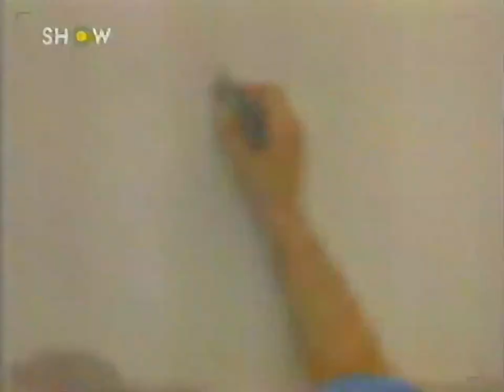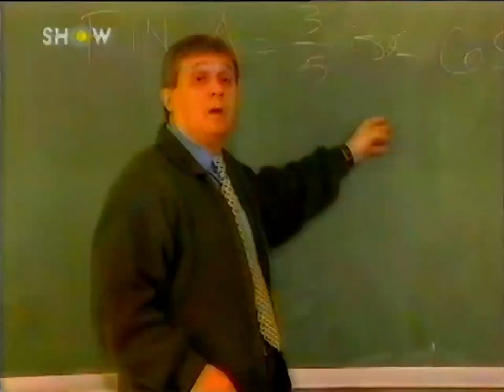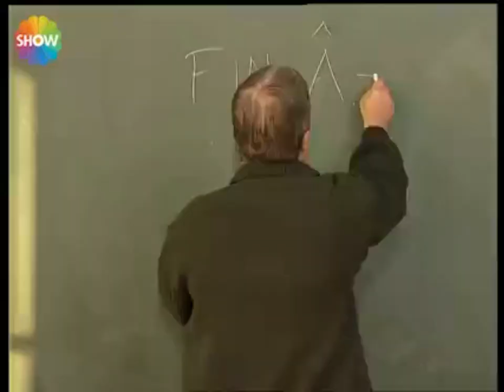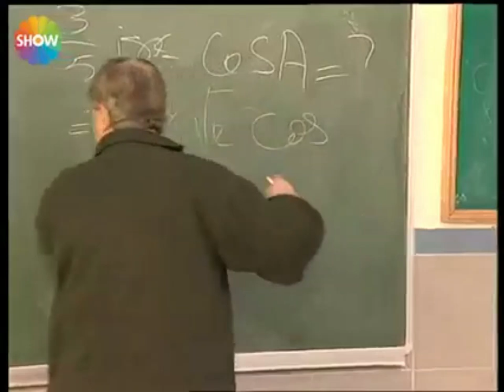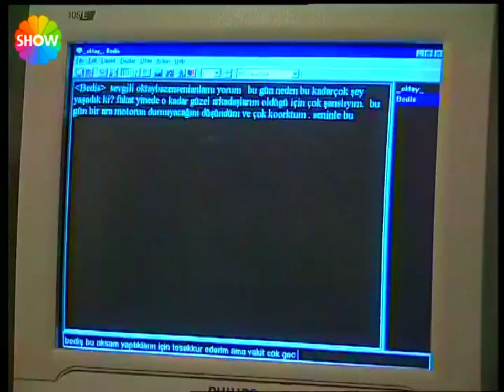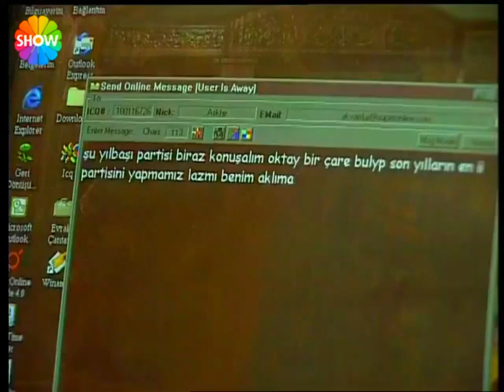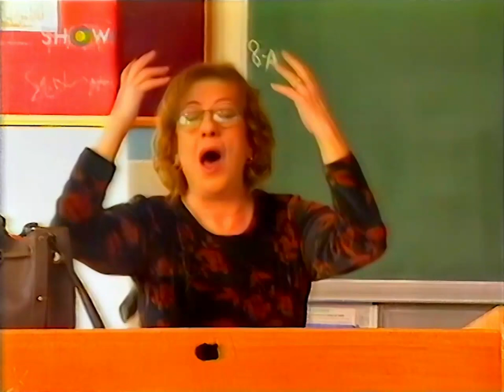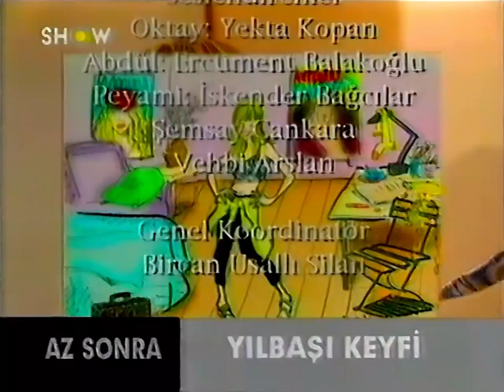Çılgın Bediş 66. Bölüm - FULL BÖLÜM